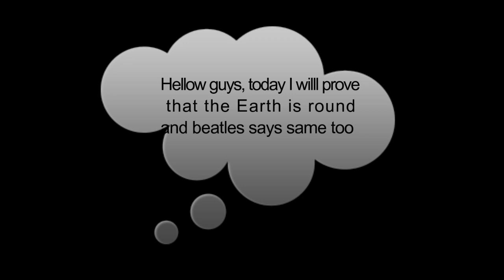the world is round ft. beatles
100% prove